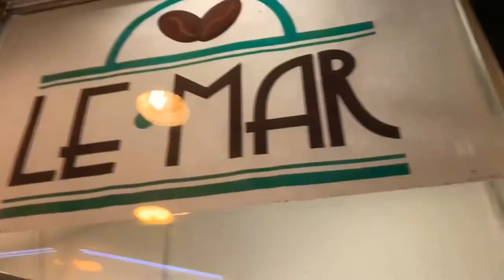MIROSLAV MUŽÍK/BARVY/LE MAR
Výstava fauvistických obrazů malíře Miroslava Mužíka v Retro kavárně Le Mar v Ústí nad Labem.
Video by Reny Muzik